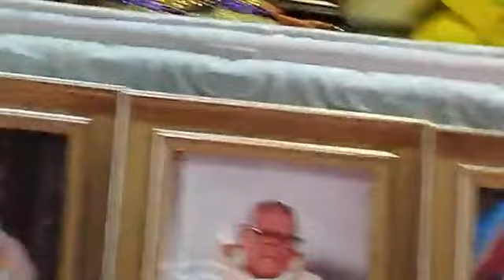18 de marzo del 2023 AM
Desde la finca Ekachakra de Catemu, Chile.